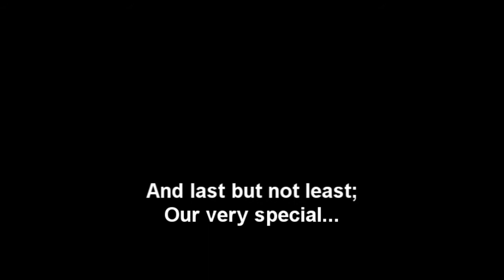The Chosen vs Yor'sahj (25 Man Heroic)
blahdiblah, Sorry for my microphone boost picking up heavy breathing and clicking, but there's just no other way for me to record what I say aswell as what you guys are saying.